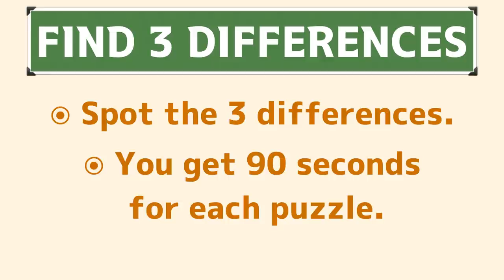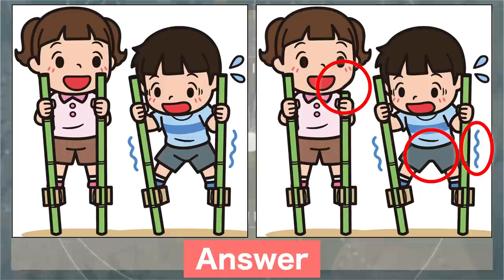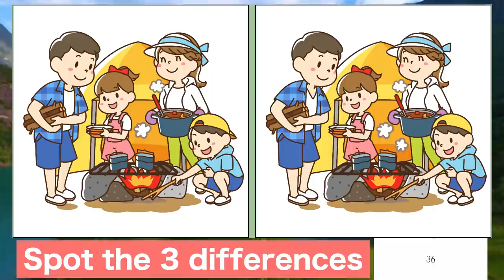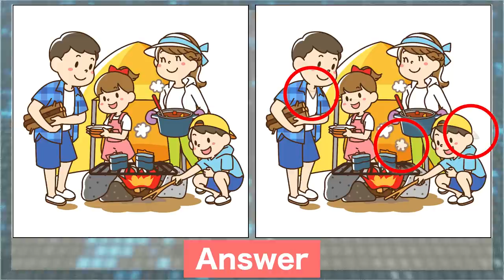Find the difference|Japanese Pictures Puzzle No420